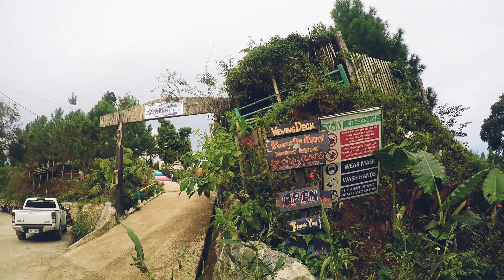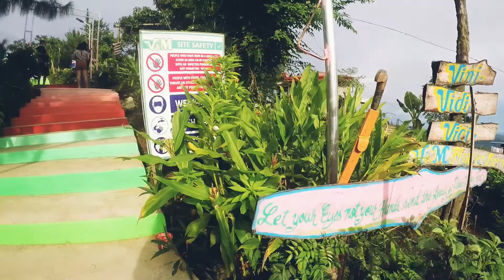BUCARI LEON ILOILO